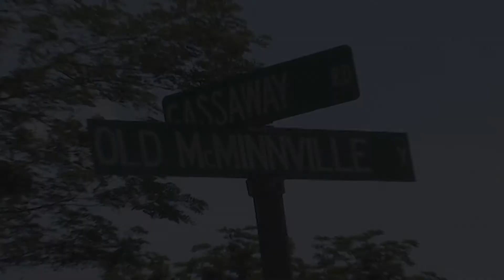Cannon County Chamber Connection - July 2020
Here is the July 2020 edition of the Cannon County Chamber Connection for July 2020.

Watch this DTC3 program and much more on DTC TV.  Call today to get started.